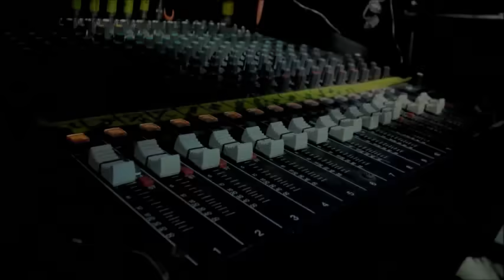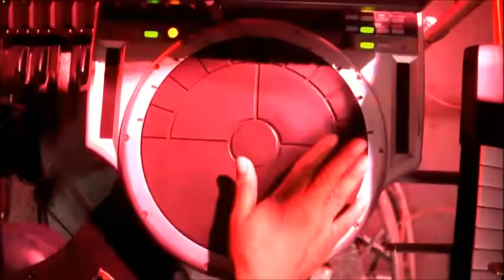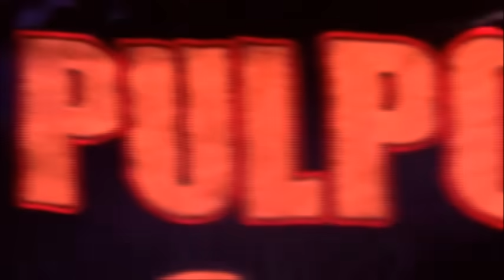Alfredo el pulpo - el pachuco Bailarin (San Sebastian Mer / Yuc 2015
del cd numero 5recordamos este tema
En vivo